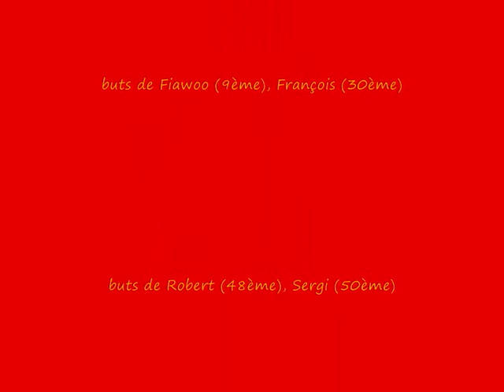Louhans-Cuiseaux - Sochaux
Match de Championnat de D2 du 13 avril 1996
Louhans-Cuiseaux - Sochaux : 4-0
buts de Fiawoo, François, Robert et Sergi
Louhans-Cuiseaux : Margueritte - Sergi, Borbiconi, Dufournet , Gas - Laquait, Boniface (puis Chow Yen 75e), Robert, Ducloux - Fiawoo, François
Sochaux : Cassard – Cuervo, Piton, Schreiner, Diringer – Croce (puis Prat 32e), Bouafia (puis Szewczyk 73e), Baudry, Bazdarevic – Gunnlaugsson, Mendy